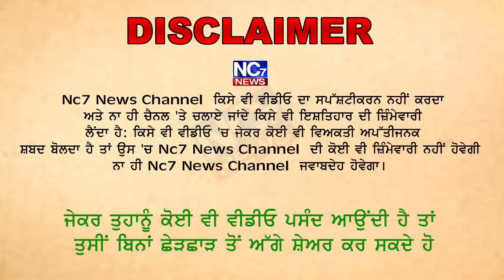ਜਾਣੋ ਕਦੋਂ ਸ਼ੁਰੂ ਹੋਵੇਗਾ ਰਾਮਪੁਰਾ ਫੂਲ ਸ਼ਹਿਰ ਦਾ ਓਵਰ ਬ੍ਰਿਜ਼ || Nc7 News Live